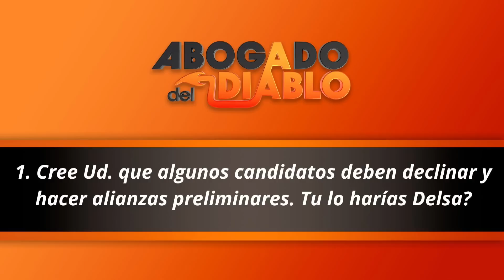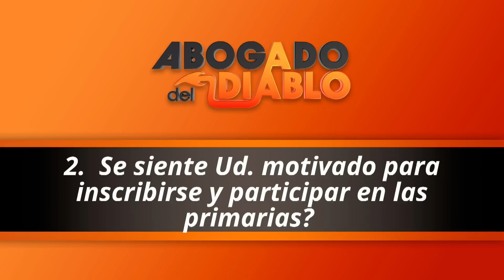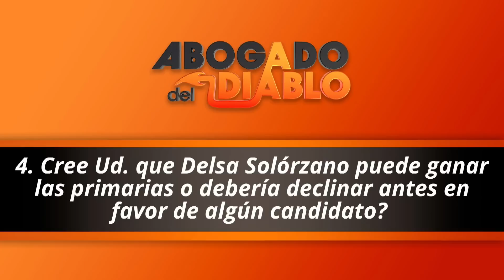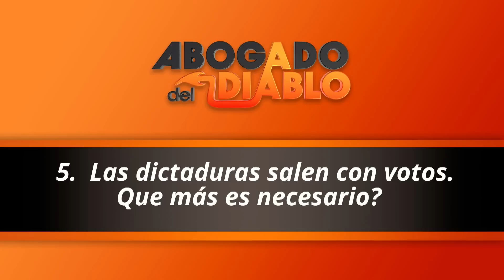Tu me conoces bien. Yo no le lavo la cara al régimen | El Abogado del Diablo | EVTV | 07/02/2023 4/5